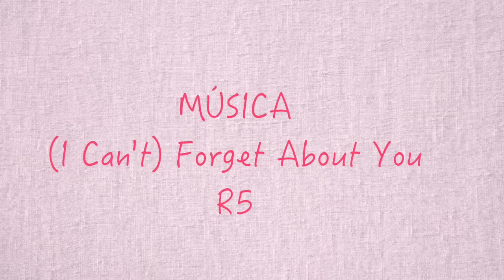Quais são nossos Crushs? Declaração bombástica da nossa mãe k k k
Oi população!!! Confiram quais são nossos Crushs musicais:) e também um Crush da nossa mãe kkk

Perguntas da tag:

1) Qual você casaria?

2) Qual é o mais bonito?

3) Qual é o mais fofo?

4) Qual é o mais estiloso?

5) Qual o crush da sua mãe?

6) Qual sua crusha (crush mulher)? Esquecemos dessa kkk Com certeza Beyonce

7) Quem tem o melhor cabelo?

8) Quem dança melhor?

9) Qual seu crush musical da infância?

10) Indique alguém para responder essa tag se você quiser!